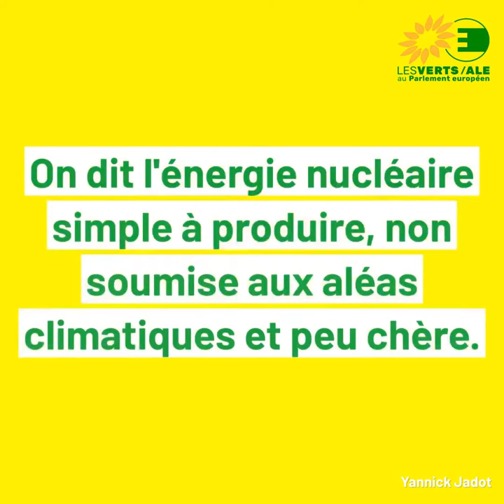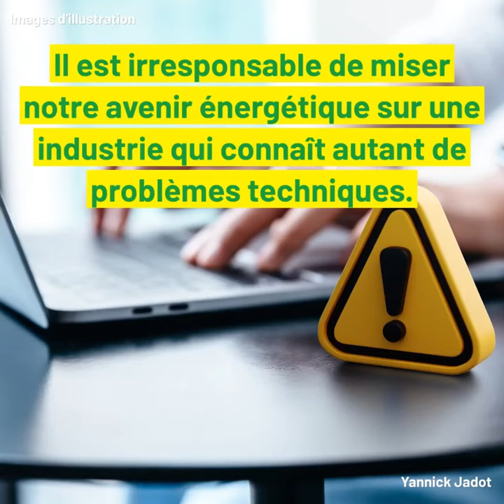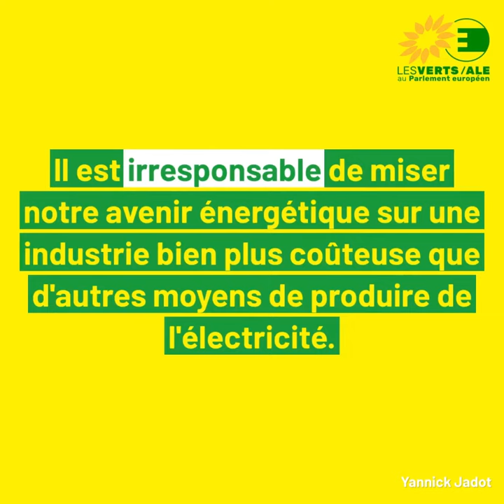Nucléaire : déconstruire quelques mythes et contrevérités épisode 4